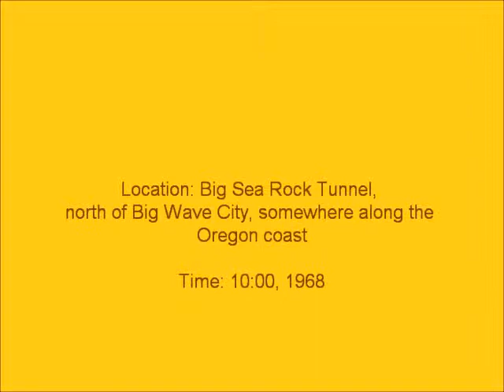Trainz 2010 - Railfanning in Big Wave City 1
I'm not sure if the SP&S ever ran along the Oregon coast, but who cares?